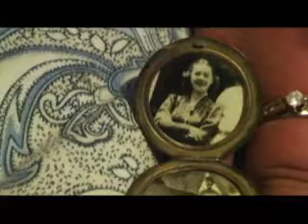Sherry and Perry wedding Montage